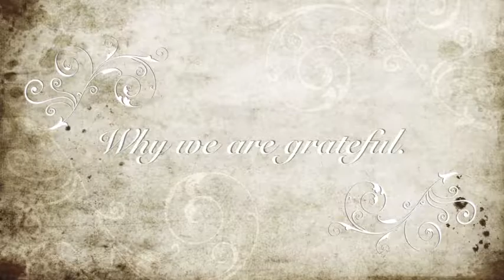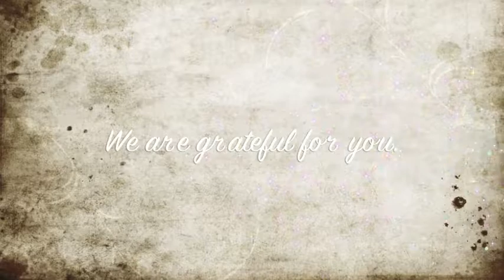We Are Grateful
Civitan Foundation members and staff are grateful every day for the care, love and commitment we demonstrate to others.